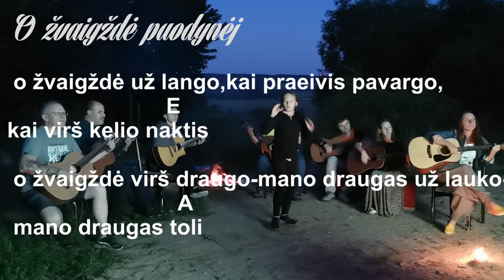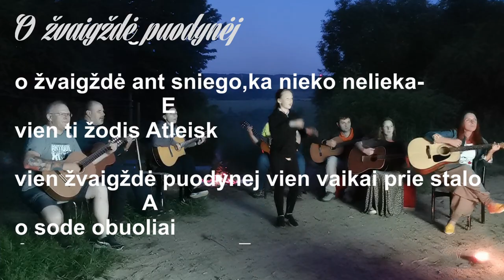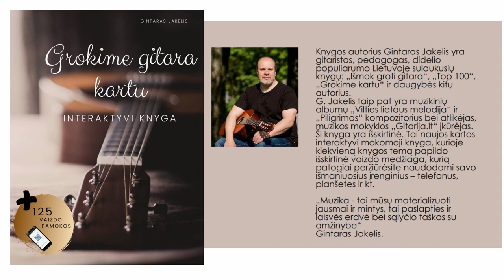Su gitara prie laužo 🔥 O ŽVAIGŽDĖ PUODYNĖJ - akordai - žodžiai 🎸 Mokomės groti gitara.